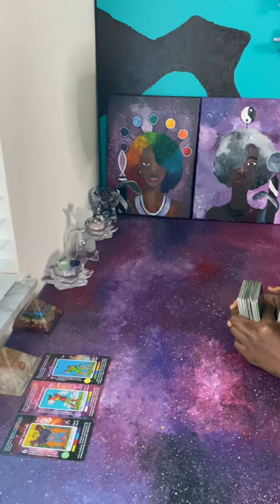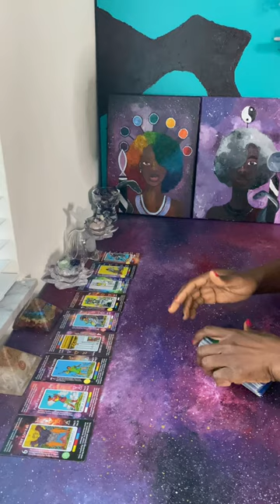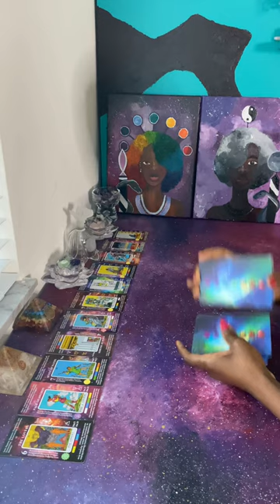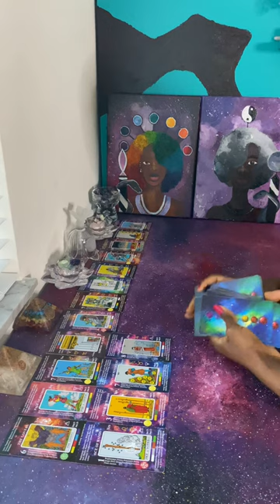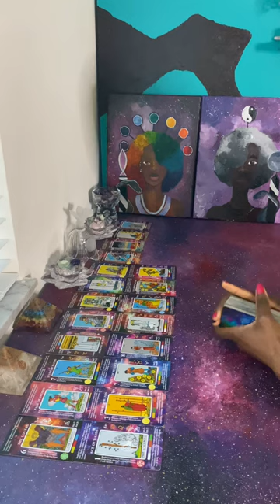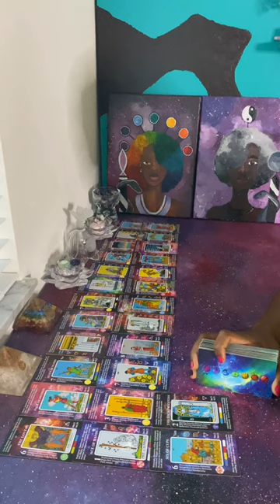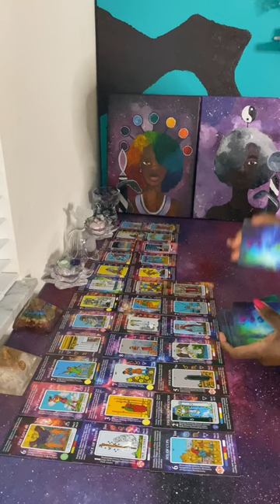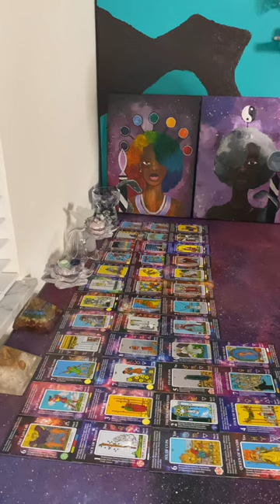Ancestors coming with all the Smoke for an Unhinged Queen of Cups Going Through Karma